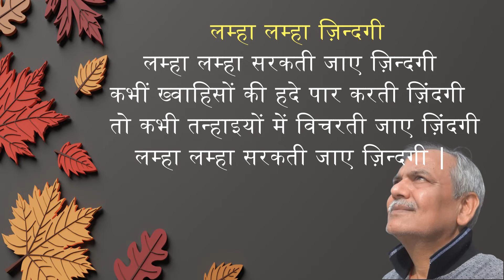लम्हा लम्हा ज़िंदगी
यह विडियो "लम्हा लम्हा ज़िंदगी" के एक सुंदर कविता पर आधारित है। यह कविता आपको ज़िंदगी की यात्रा पर ले जाएगी जहां हर लम्हे को आपके जीवन का महत्व और सुंदरता का आभास होगा। इस विडियो में आपको ज़िंदगी के विभिन्न रूप को दर्शाती है |
सच,  यह विडियो आपको जीवन के महत्वपूर्ण लम्हों को समझने और उन्हें सराहने की प्रेरणा देगा।